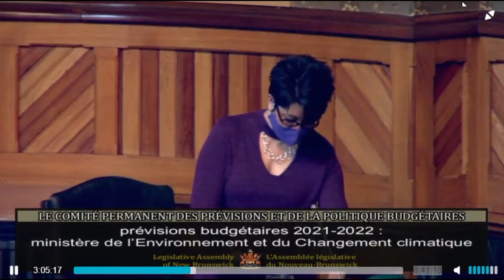Michelle questions Minister of Environment and Climate Change on glyphosate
Miramichi MLA questions Ministers during Estimates about glyphosate